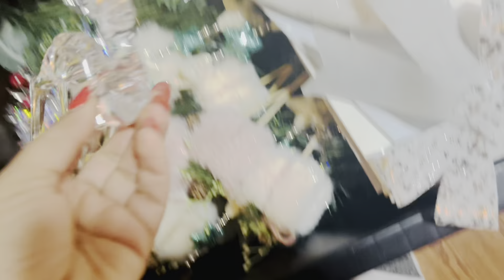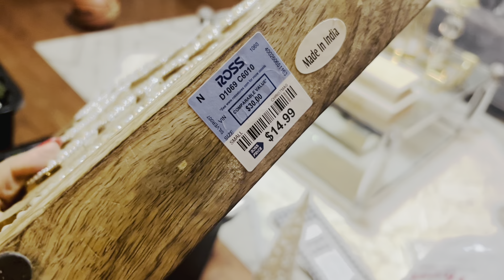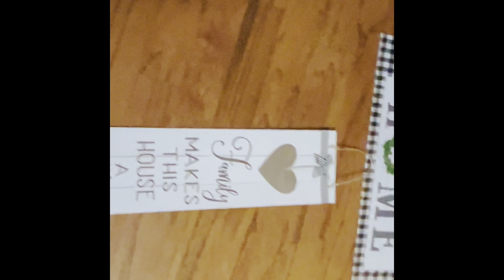ቤታችን እናሳም ebstv donkey ethiopia lifestyle November 21, 2023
My Instagram account Hey! I’m getting Cash Back on my holiday shopping and don’t want you to miss out. Use my link to join Rakuten by 11/30 and get $40 after you spend $40:*